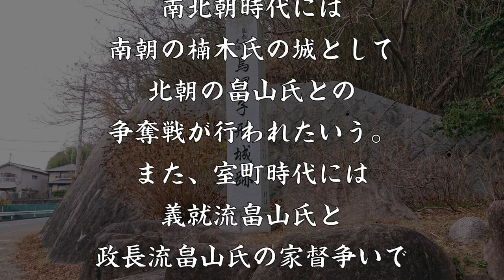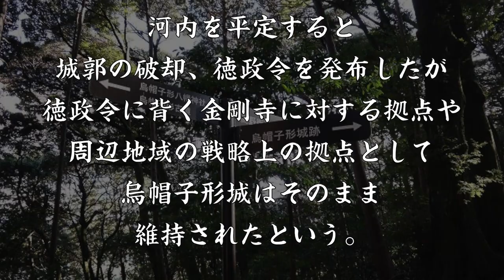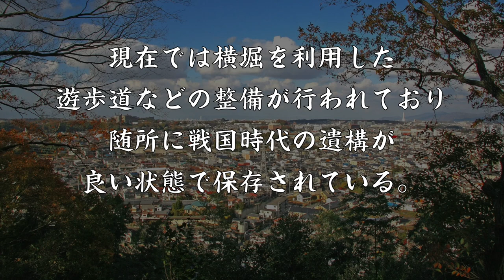烏帽子形城 楠木正成が築城した楠木七城のひとつ